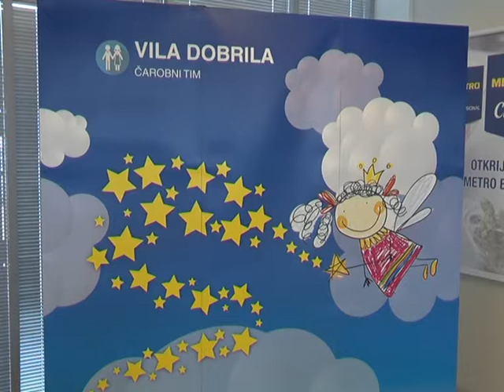Pet tona hrane i 3.000 paketića za decu sa smetnjama u razvoju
U 11. humanitarnoj akciji Magični doručak prikupljeno je 5 tona hrane i podeljeno oko 3000 paketića deci sa smetnjama u razvoju. Na taj način pomažemo onima kojima je pomoć najpotrebnija i promovišemo zdrav način ishrane, kaže zamenik gradonačelnika Andreja Mladenović.